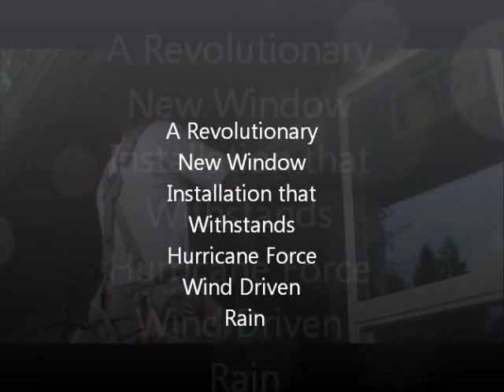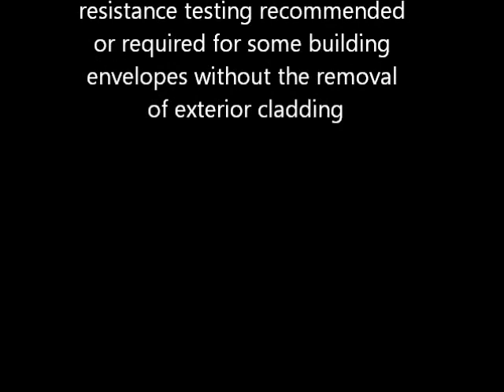How to Install replacement windows that dont leak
New window installation that withstands hurricane force wind driven rain and integrates to the existing building envelope